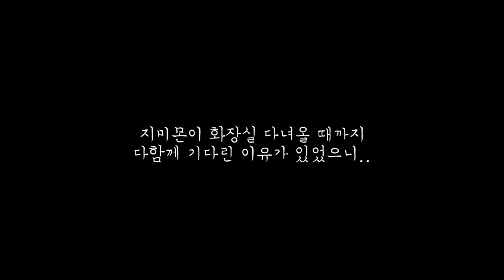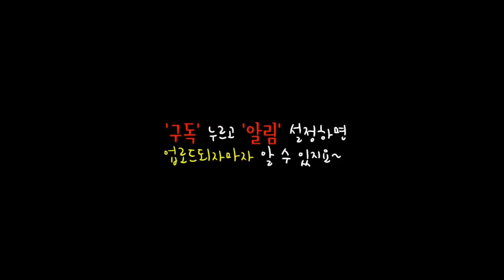발리서핑트립 그린볼 트립 그리고 마지막 이야기 | 빈땅빈땅서프몬2 Ep.12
빈땅빈땅서프몬시즌2 EP.12 그린볼 트립 & 마지막 이야기⛱

드디어 그린볼 에 도착!!
오늘따라 유난히 아름다운 날씨와
기대보다 좋은 파도를 보고 🌊🌊
설레는 마음으로 입수하는 서프몬 😍
누구나 한 번쯤은 그런 경험 있잖아요?
본능에 충실한 💩
무보정 아름다운 그린볼의 경치와 파도 감상하러
지금 다함께 고우고우~!
그 동안 빈땅빈땅서프몬 을 사랑해주셔서
가장 재미있었던 에피소드는 무엇이었나요?
앞으로 더 재미있는 컨텐츠들이 기다리고 있으니
킵서핑 구독❣ 누르시고 계속해서 지켜봐주세요🙏
✔️영상 끝에 숨겨진
다음 프로그램 예고편 놓치지 마세요😎